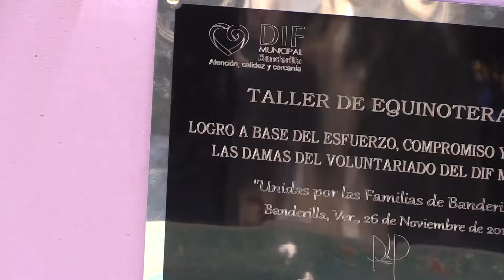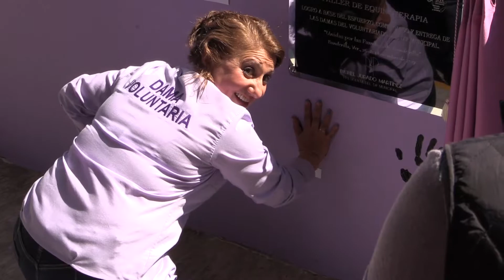“Taller de Equinoterapia en Banderilla”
Inauguración del tan esperado “Taller de Equinoterapia en Banderilla”, el cual gracias a la gestión de la presidenta del DIF Ixchel Jurado Martínez y el grupo de Damas Voluntarias, hoy se ve cristalizado, con esta obra los niños de nuestro municipio que tengan alguna discapacidad recibiran terapias permanentes con un equino, dejando grandes beneficios en su desarrollo físico y psicológico.
Tenemos la certeza de que la suma de voluntades y la participación ciudadana es la única manera de cambiar el destino de quienes más lo necesitan, nuestra principal riqueza es la calidad de los voluntarios y el amor que tienen hacia el prójimo. Felicito y reconozco el trabajo de todos los integrantes del DIF Municipal, del voluntariado y de los padres de familia.